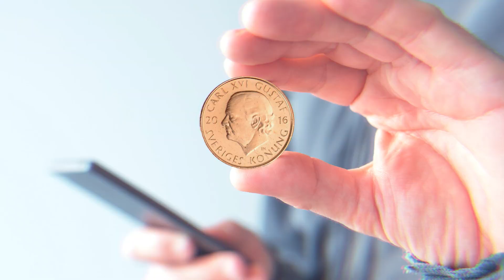[HD]Simulera din affär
Vill du förbättra företagets lönsamhet? Behöver du en långsiktig strategi för det? Med Almis Simulera din affär får du ökade insikter om vad som driver företagets lönsamhet och tillväxt.